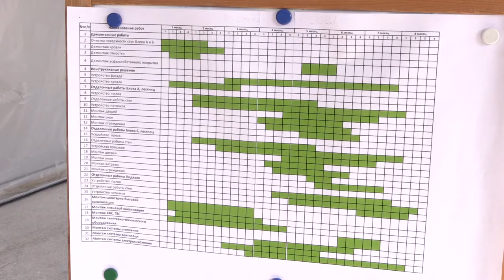Всё по графику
Учебный год ученики Новогородковской школы встретят в родном учебном заведении. Работы идут по графику. Строители обещают покинуть объект вовремя. Ход ремонтных работ в учреждении проверил глава округа Андрей Иванов.